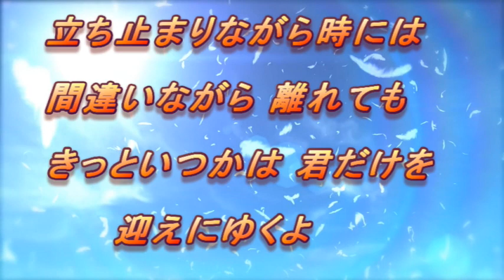Stairway 歌ってみた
サボり気味ですみません